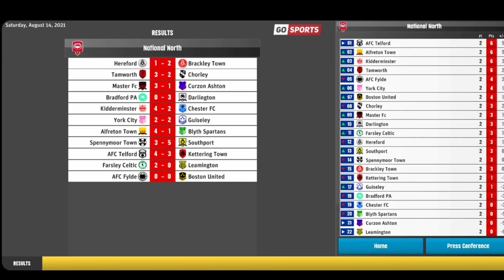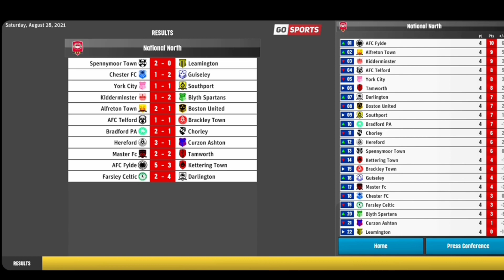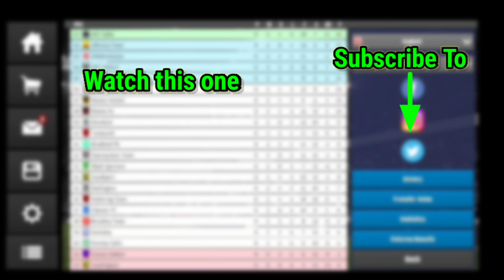Masterz FC Create A Club Career Mode!! | CSD22 | Ep. 1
Not the best start to the season, but we left Episode one on a high.